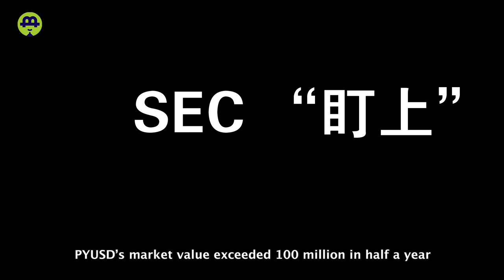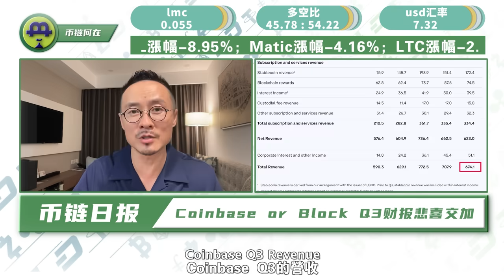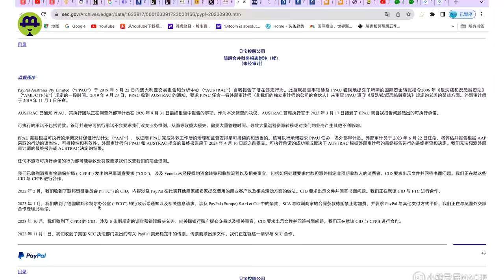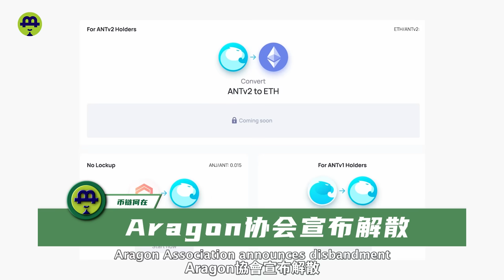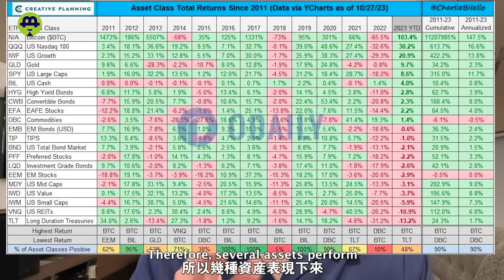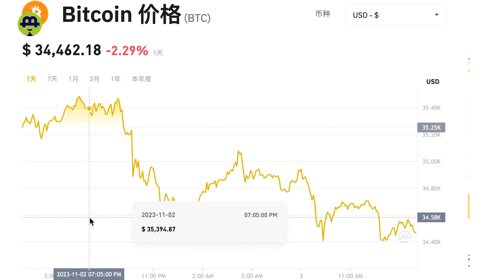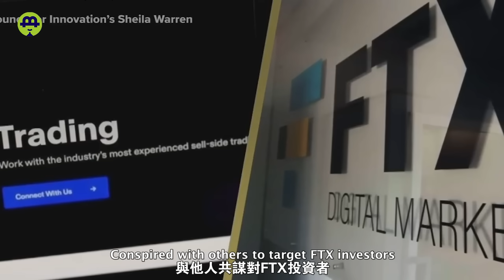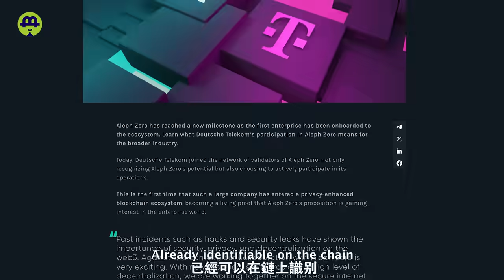比特币整盘BRC-20再起飞；PayPal被SEC盯上；最大的DAO宣布解散；微策略看衰比特币ETF？SBF 已定罪;2023.11.03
比特币整盘BRC-20再起飞；PayPal被SEC盯上；最大的DAO宣布解散；Michael Saylor 看衰比特币ETF？SBF 已定罪

 Bitcoin's BRC-20 Tokens Soar Again; SEC Turns Its Attention to PayPal; Largest DAO Announces Dissolution; Michael Saylor Pessimistic About Bitcoin ETF? SBF Already Convicted.

时间戳

00:00   影片介绍
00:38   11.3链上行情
03:01   PayPal树大招风被SEC盯上
05:11   最大的DAO组织宣布解散
07:47   Michael Saylor 看衰比特币ETF？
11:28  FTX 案件进展 SBF 已定罪
13:18 资讯

【联系我们】
                        blhz2046